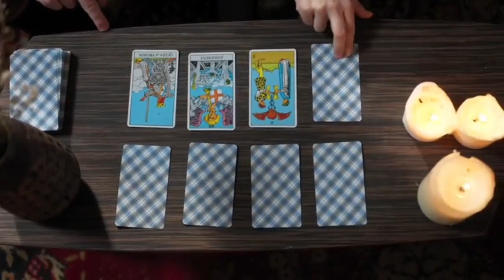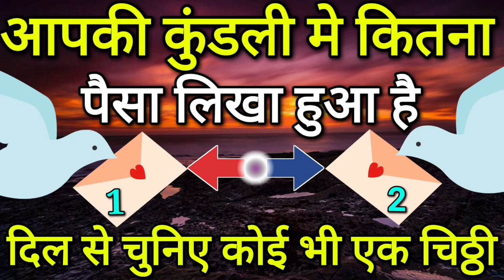🌟आपकी कुंडली मे कितना पैसा लिखा है☝️चुने एक चिट्ठी🙏Tarot card reading in hindi💌Pick a card🦢Timeless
pile1__2:00
pile2__7:00